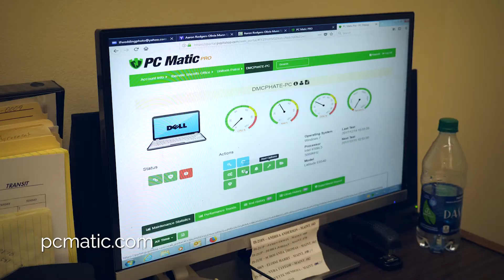PC Matic Pro - Iberville Parish Sheriff's Office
The Iberville Parish Sheriff's Office, uses PC Matic Pro to keep their computers protected and running optimally.

to keep your computers virus-free and running like the day you bought them.